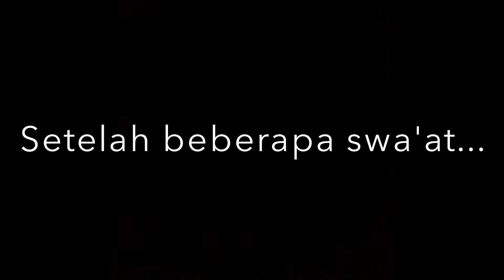BAKSO LEGEND PAK LAN Sambel Cyduk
Aku yakin hampir seluruh warga blitar pernah mampir kesini 😂

Yang pernah makan disini ngacung di koment ya...